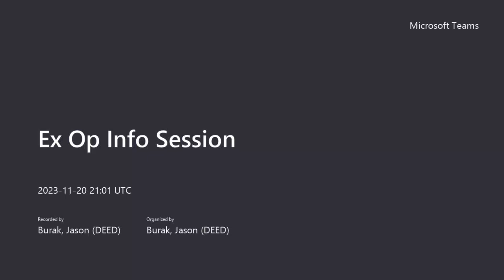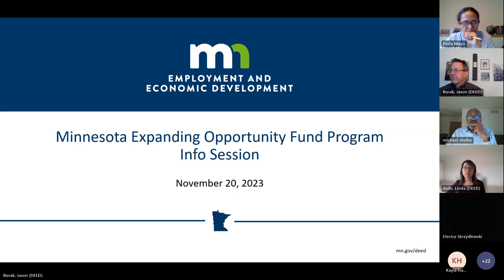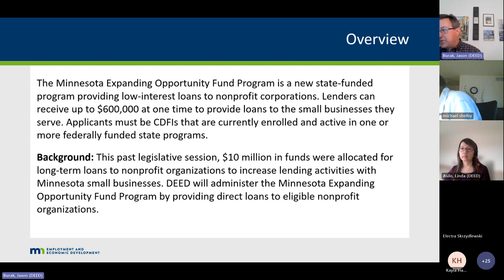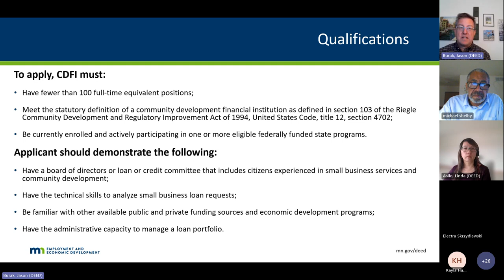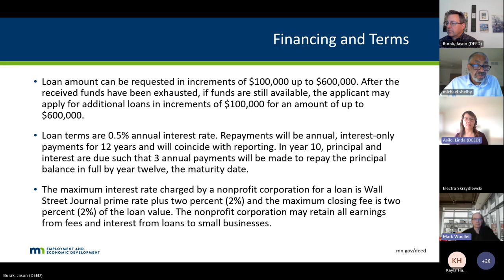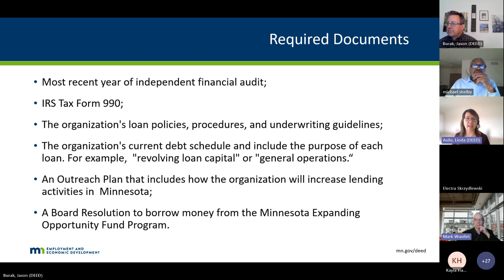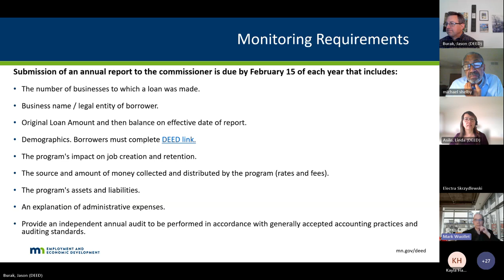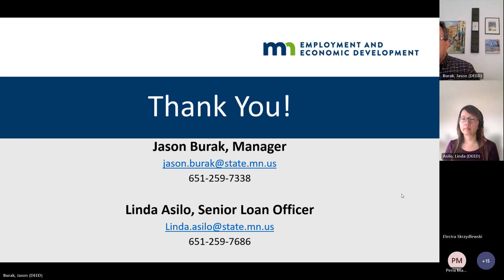Expanding Opportunity Fund Info Session